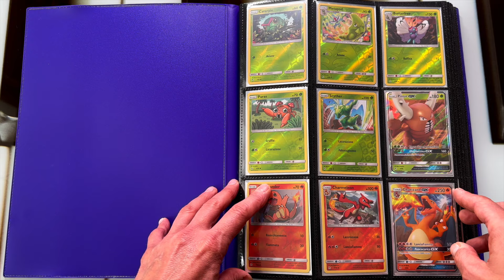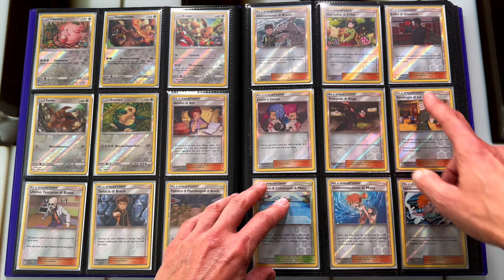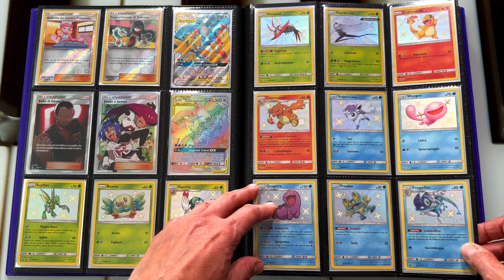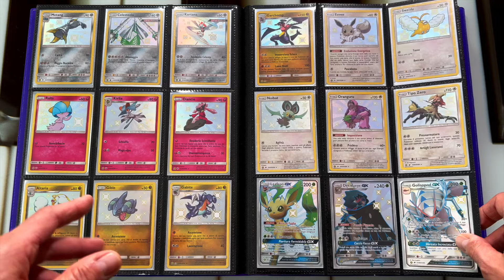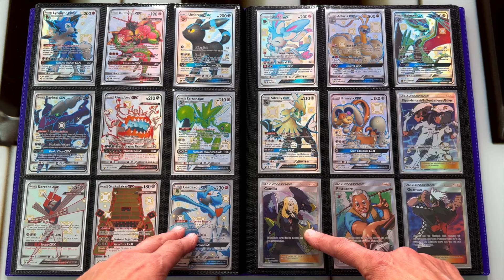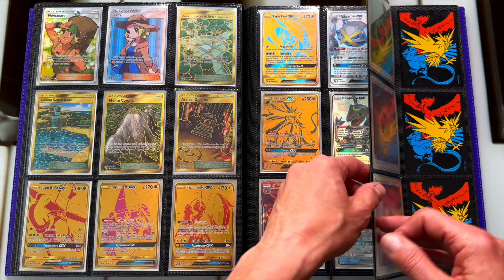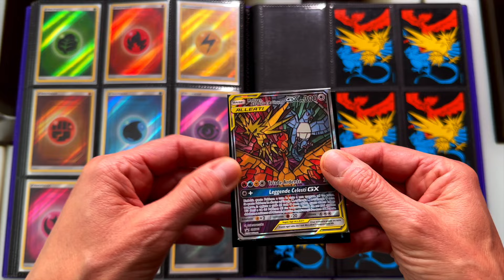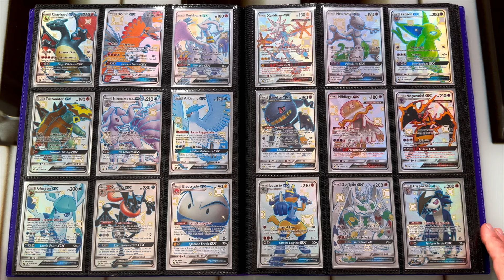IL mio MASTER SET di carte Pokémon + bello di sempre 🫶❤️😍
Finalmente vi presento il mio master set Pokémon più bello di sempre 😎

SLEEVES PER CARTE POKEMON:

🟨 Standard sleeves
🟧 DRAGON SHIELD

🟥 Raccoglitori per carte Pokemon:
RACCOGLITORE VAULT X A 12 TASCHE CON CERNIERA
RACCOGLITORE VAULT X A 9 TASCHE CON CERNIERA
RACCOGLITORE VAULT X A 4 TASCHE CON CERNIERA
RACCOGLITORE VAULTX X A 9 TASCHE SENZA CERNIERA
RACCOGLITORE VAULTX X A 12 TASCHE SENZA CERNIERA
RACCOGLITORE VAULTX X A 4 TASCHE SENZA CERNIERA
PAGINE PER RACCOGLITORE VAULT X
RACCOGLITORE AD ANELLI PIKACHU